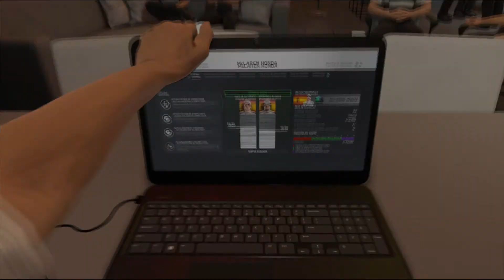F1 2016 - Modo Trayectoria - GP de Baréin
Continuamos la trayectoria con McLaren. GP de Baréin

Juego: F1 2016 Codemasters
Plataforma: PC
Ayudas: Todas Off
Modo: Trayectoria
Escudería: McLaren Honda
Dificultad: Leyenda